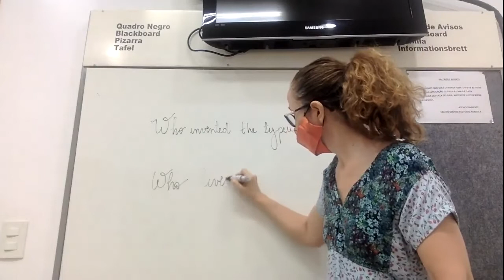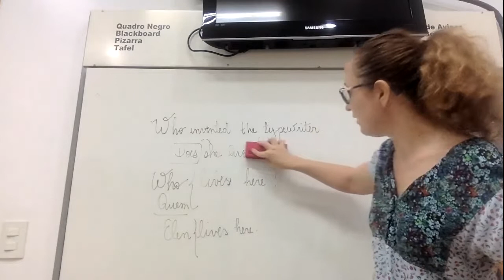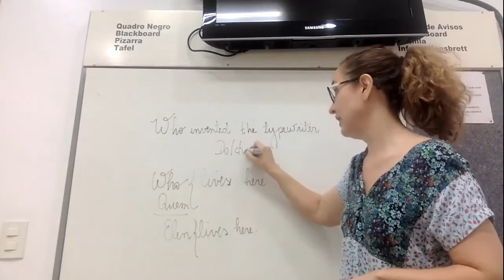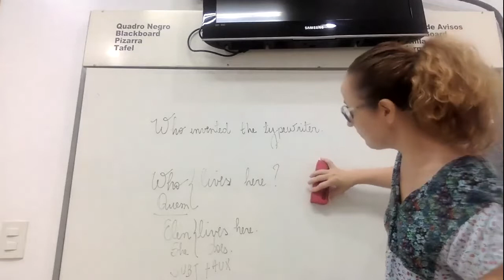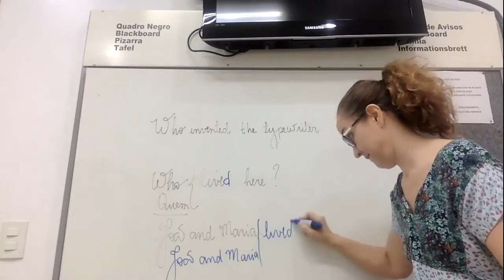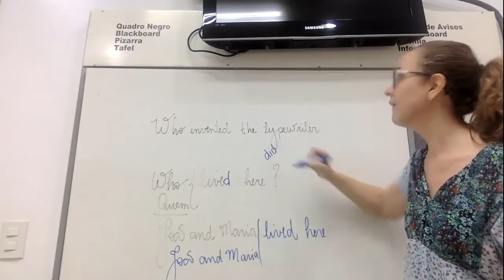Short answer X Long Answer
Temos uma dica especial para você. Aperte o play e fique por dentro de quando e como utilizar short answer e long answer.